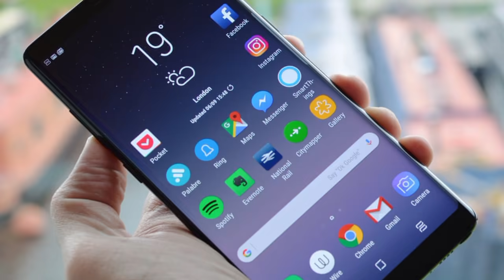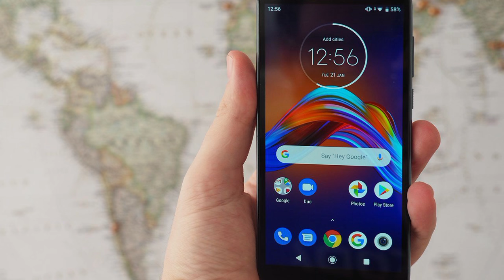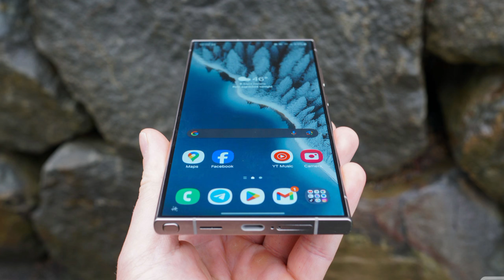Which Phone Has the Stronger Build ?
In this video, I open and compare the motherboards of an iPhone and a Motorola phone to see which one has a more solid and durable build. Watch as I take you through the detailed disassembly process and examine the components inside. If you're curious about which phone has a more robust internal structure, this video is for you!

hamare channel ki help hojayegi yaha se shoping karne par thanks

Samsung Galaxy M35 5G=

Samsung Galaxy M15 5G =

Samsung Galaxy M14 4G=

Samsung Galaxy M05=

Samsung Galaxy S23 Ultra 5G =

Lava Yuva 3 =

Lava O2=

your search

iPhone motherboard
Motorola motherboard
iPhone vs Motorola
phone teardown
smartphone motherboard comparison
mobile motherboard durability
iPhone internal components
Motorola internal build
phone motherboard strength
smartphone build quality
mobile repair tutorial
iPhone vs Motorola teardown
mobile phone durability test
iPhone disassembly
Motorola disassembly
phone internal comparison
mobile tech review
phone teardown comparison
iPhone repair guide
Motorola repair guide